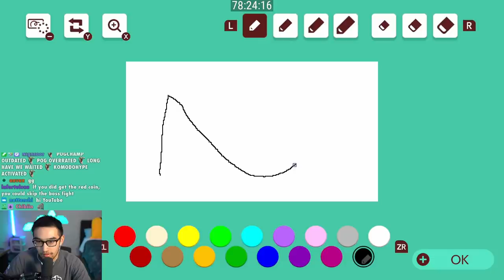This is the Best 13-Minute Level I've Ever Played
Incredible find, @raysfire.